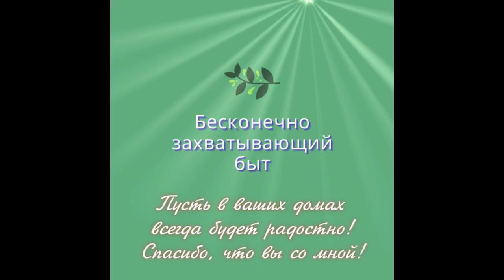😳😳😳 2-в-1 Сумка из джинсов и остатков ткани 👌Одна модель и ДВА ВАРИАНТА!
Сумка из джинсов и остатков тканей со стежкой, внутренними карманами и застежкой-молнией!
Это моя третья сумка и, надеюсь, не последняя!
Не забывайте оставлять свои оценки и комментарии! Это все помогает каналу быть актуальным!